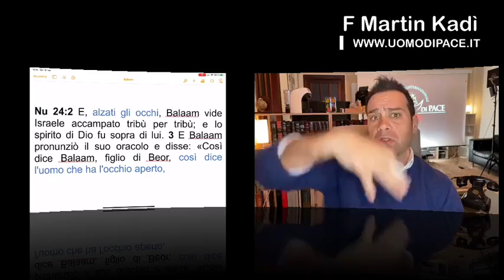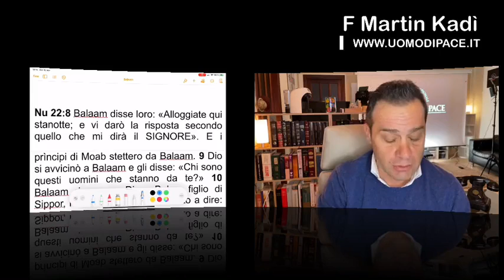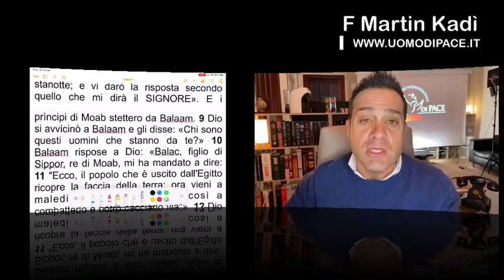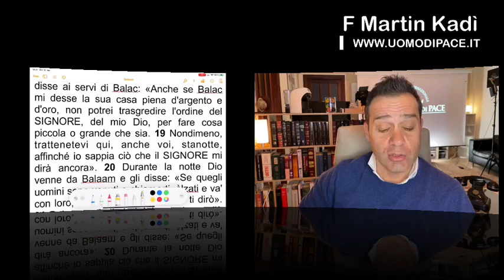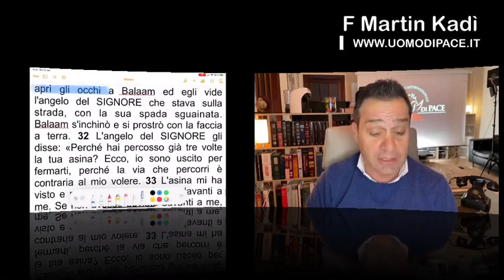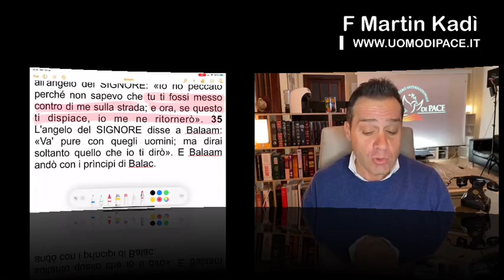Ultima Parte BALAAM